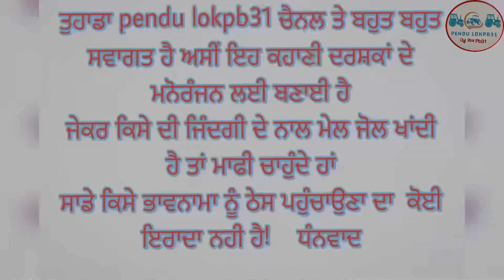ਭੈਣ ਨੇ ਬਚਾਇਆ ਭਾਈ ਦਾ ਘਰ ep 22 | new all punjabi Short movie 2024 |binder kulwinder